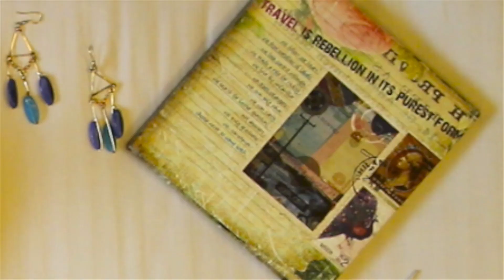Top 5 Bollywood Fashion Films | Best Fashion Movies Every Girl Must Watch!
Bollywood and fashion go hand in hand!! Be it the gym wear of "Dil to Pagal Hai" or high street fashion of "Aisha", we all draw immense inspiration from these amazing Bollywood blockbusters. Here is our pick of best 5 fashion films from Bollywood industry which every girl must watch, in order to be amazingly stylish and trendy.

As Brogues are dynamic shoes that can be worn for various occasions, check out how to style them this winter season!!
Also, stand a chance to win a pair of gorgeous brogues from Hats
Off Accessories. You can also buy more accessories from Hats Off on Koovs/Jabong.

Check out how a time lapse on Huawei's Honor 7 mobile phone looks like!

Style Coquettes brings you the best in Fashion, Beauty, Food and Lifestyle!! It is your online crazy DIY tricks to runway trends to gourmet delights, the blog has it all. From lanes of Chandani Chowk to boutiques of Paris everything is decoded here.